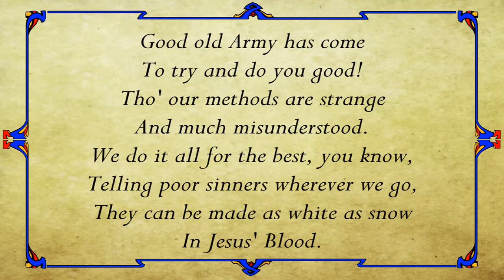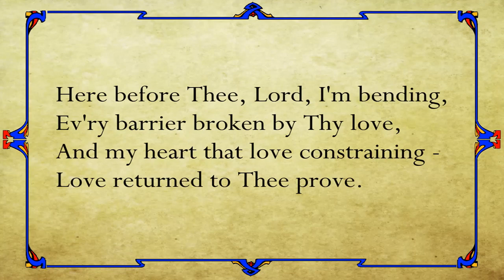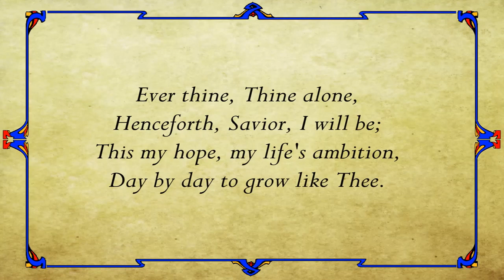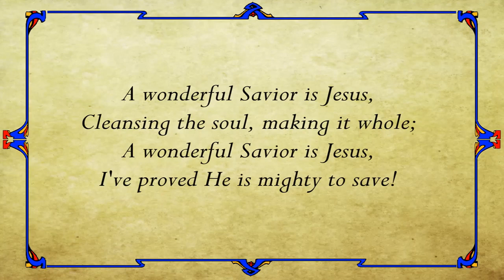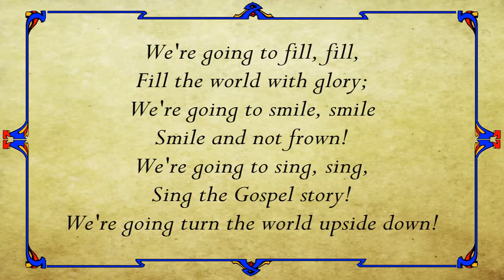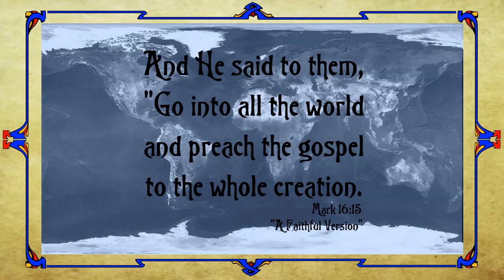Songs of the Soldier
Selection
Charles Skinner

International Staff Band
Colonel Bernard Adams, Bandmaster